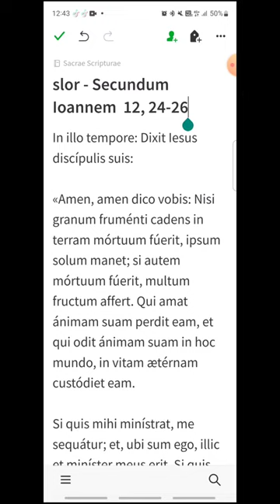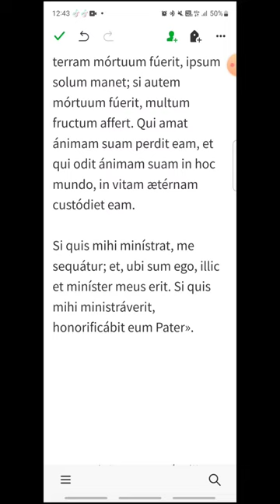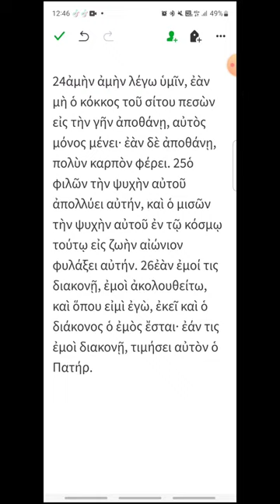slor - Juan 12, 24-26 - EVANGELIO DEL DÍA en Latín, Español y Griego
FIESTA DE SAN LORENZO, DIÁCONO Y MÁRTIR
00:20 Latín
01:05 Español
01:41 Griego